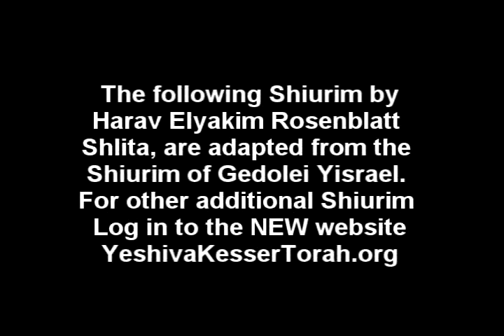Chukas2 An Absolute Deterrent Not To Sin